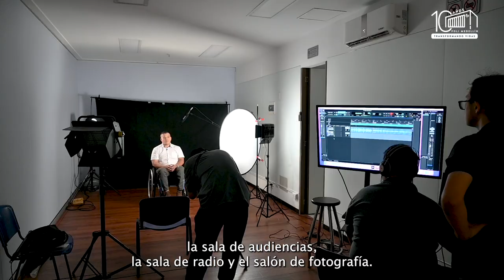10 AÑOS POLI MEDELLÍN